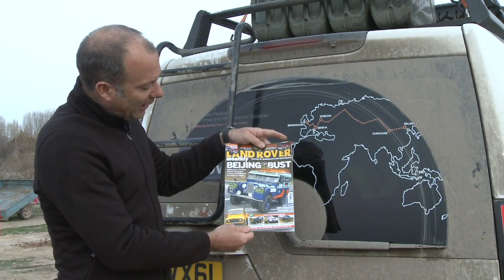Journey of Discovery - Reflection on 1956 Overland Adventure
In 1956, Land Rover embarked on a similar journey overland, however the final destination was diverted to Singapore. The Journey of Discovery team reflects on this remarkable journey and compares it to their own adventure today. Will the team make it to Beijing in time?